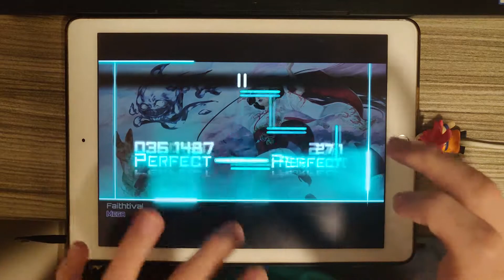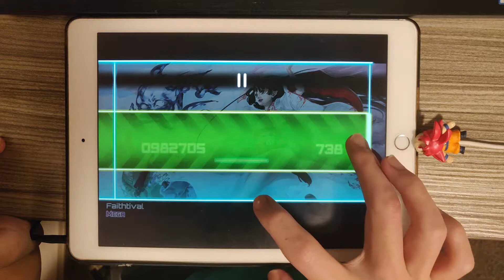【Oriental】Faithtival (MEGA 11) FC【Dynamix】